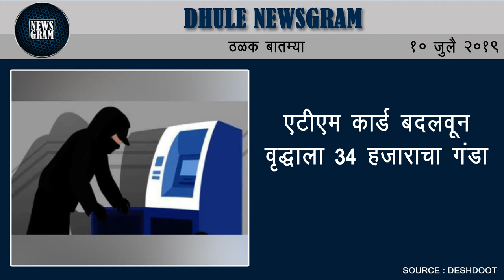उपमहापौरांकडून जुन्या महापालिका इमारतीची झाडाझडती | Dhule Newsgram | 10 July 2019